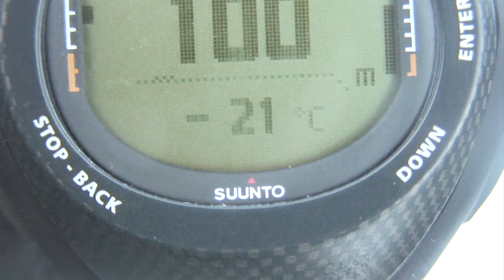Dogsledging adventure in Greenland - HD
Song: Youth by Foxes (Adventure Club Remix)
This video is from a trip to Greenland with my dad back in 2006
finally found the footage !!!
The most amazing journey I have ever taken, indescribable experience